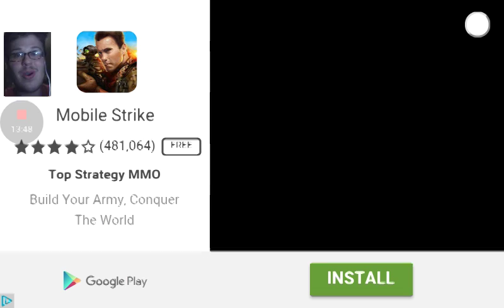I hate this game: Cat Mario HD